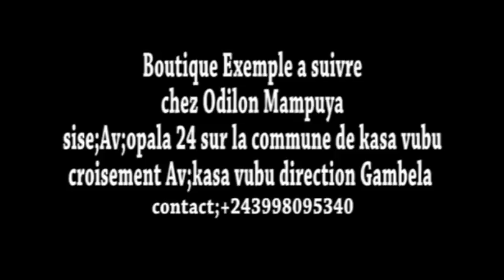MAMAN TOP ALAKISI BA POSITIONS NINI MUASI AKOSALA NA MBETU PONA KOKANGA MOBALI,ABIMA LIBANDA TE,